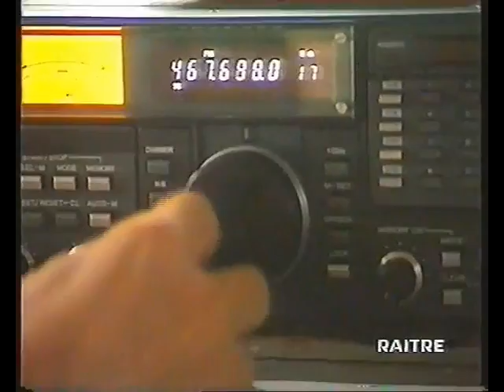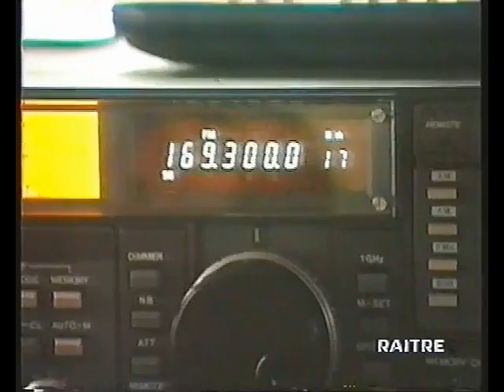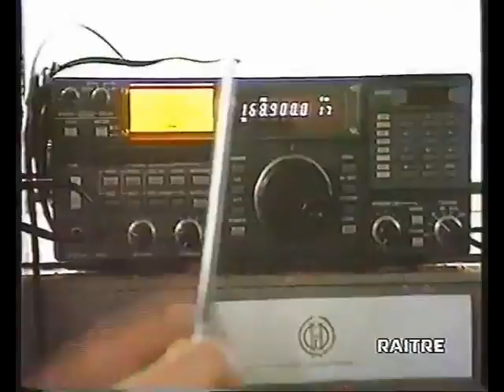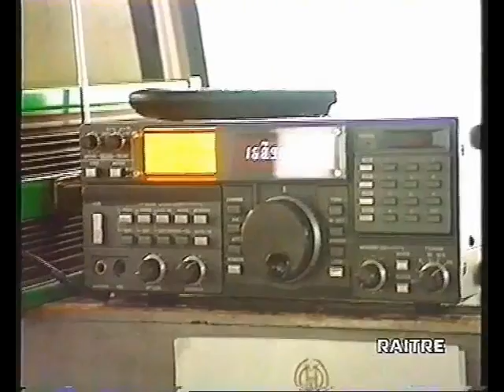piero chiambretti intercetta l'auricolare di ambra